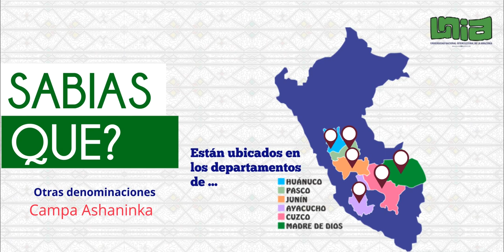ASHANINKA, Jueves Interculturales UNIA